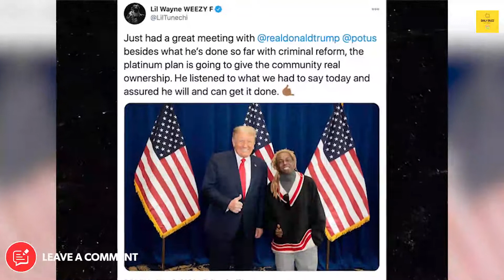Lil Wayne Endorses Donald Trump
Lil Wayne said that he had a "great meeting" with President Donald Trump on Thursday to discuss the Trump administration's proposed "Platinum Plan" for Black America, just days ahead of the 2020 presidential election.

"Just had a great meeting with (President Donald Trump) besides what he's done so far with criminal reform, the platinum plan is going to give the community real ownership," the rapper tweeted, along with a photo of himself with Trump. "He listened to what we had to say today and assured he will and can get it done."

The meeting between the president and the rapper took place at the Trump National Doral Miami resort, White House deputy press secretary Judd Deere confirmed to ABC News on Thursday.

As a business mogul, Trump was an icon in hip-hop music for more than three decades and rappers, including Lil Wayne, hailed his wealth and power in hundreds of lyrics, but once he jumped into the political ring in 2015, he was fervently rejected by the hip-hop community.

Lil Wayne, who name-dropped Trump in songs like "Racks on Racks," rapping, "get money like Donald Trump," voiced support for Democratic presidential nominee Hillary Clinton in 2016. He did not indicate whether he is voting for Trump in 2020.

Lil Wayne's meeting with the president comes after rapper Ice Cube repeatedly defended his role in advising the Trump administration on the proposed plan.

Thank you for checking out Daily Buzz - This channel is dedicated to providing you with all the Top, Accurate, and Lightning Fast Breaking News and Happenings from Around the Globe.